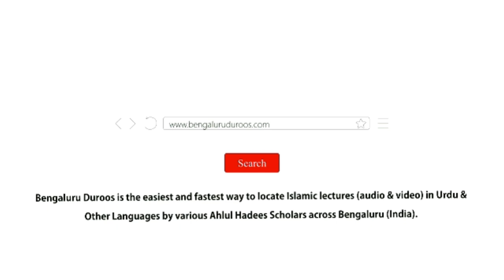Silsila-e Tauheed o Shirk (Ep 16) | Shirk Ki Mukhtalif Shaklein (Part 6) by Hafiz Abdul Haseeb